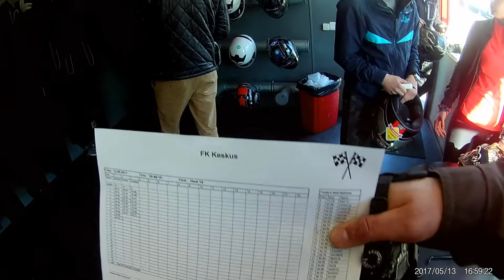Tallinn FK Keskus välikardirada - fkkeskus.ee 13.05.2017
Tallinn FK Keskus välikardirada Anton, Karina, Pavel and others group karting 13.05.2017
fkkeskus.ee